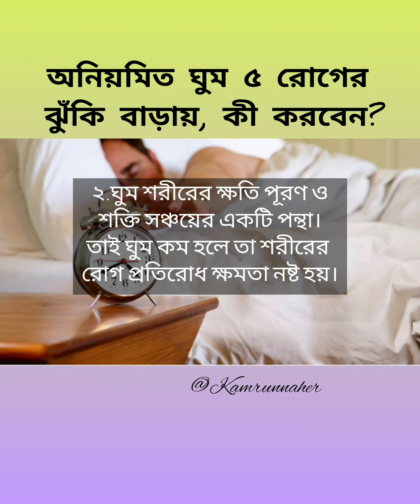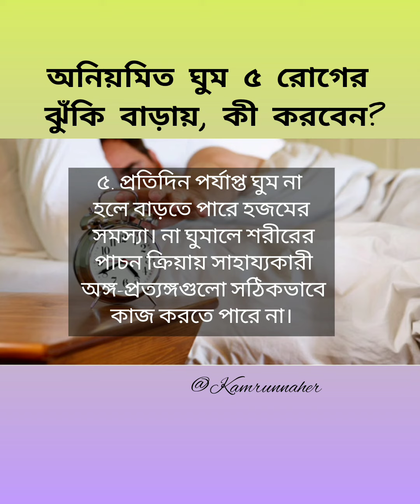অনিয়মিত ঘুম ৫ রোগের ঝুঁকি বাড়ায়#shorts